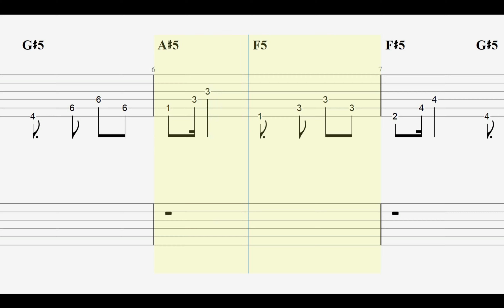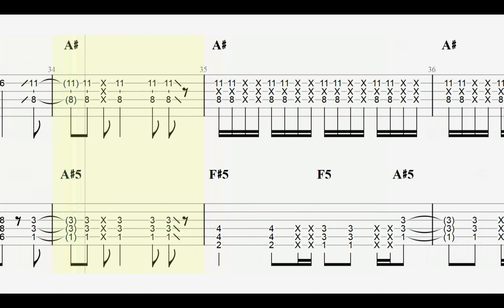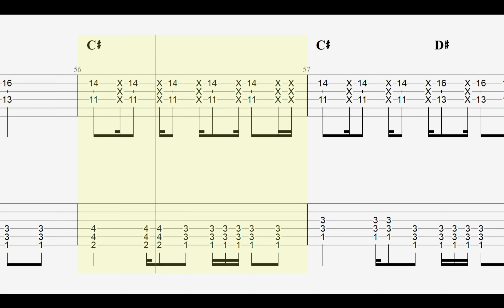[Guitar tab] 秒針を噛む / Byoushin wo Kamu / Gnaw at the Second Hand (Touko's Leader & Rhythmic guitar)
Song: 秒針を噛む / Byoushin wo Kamu / Gnaw at the Second Hand
Version: Leader & Rhythmic guitar
Artist: Morfonica (from BanG Dream!)
Type: Cover (Game Size)
Lyricist: ACAね [ACAne]
Composer: ACAね × ぬゆり [ACAne x Nuyuri]
Arrangement: 下田晃太郎 [Shimoda Kotaro] from Elements Garden
BPM: 130
Guitar tunning: Standard (E, A, D, G, B, e)